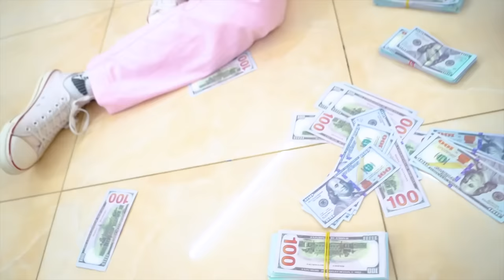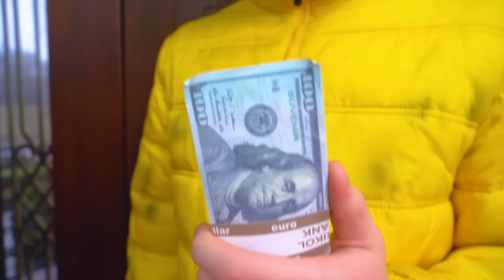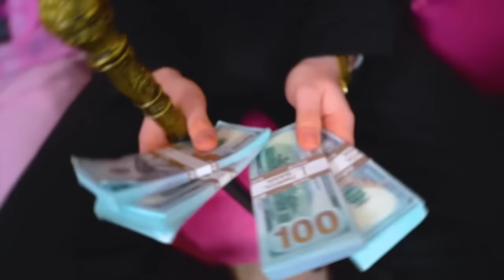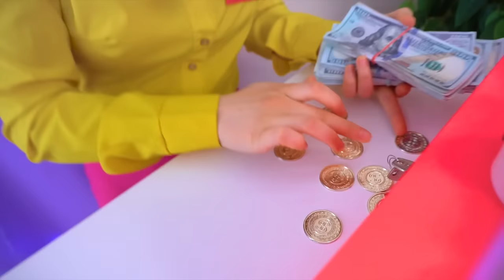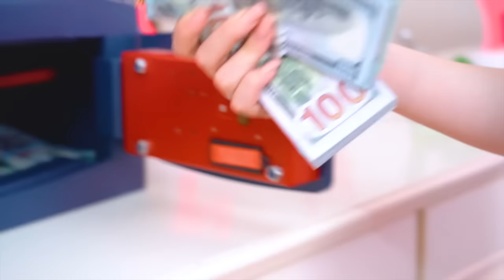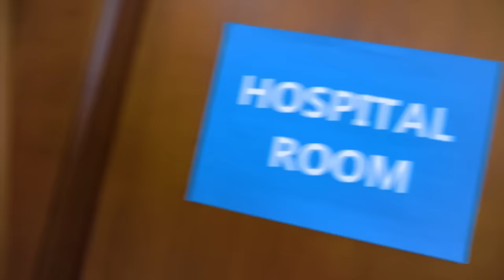Millionaire Family Became Poor || Real Mom VS Adopted Mom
Millionaire Family Became Poor! No one could have imagined that the rich could suddenly become poor. Those who are accustomed to a luxurious life will find it difficult to adapt to new circumstances. None of them know what it's like to live in poverty. But in every bad situation you can find a positive. Will they be able to do it? It depends only on them. Watch our new video - Millionaires Family Became Poor || Real Mom VS Adopted Mom!